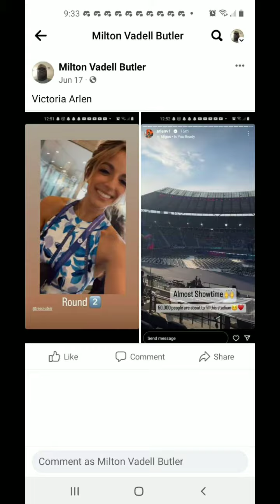Victoria Arlen Special Olympics 2023